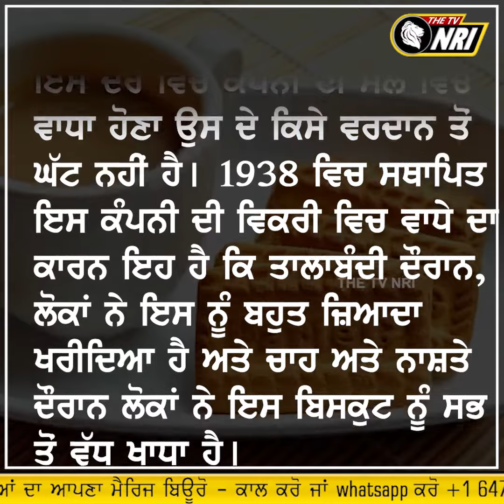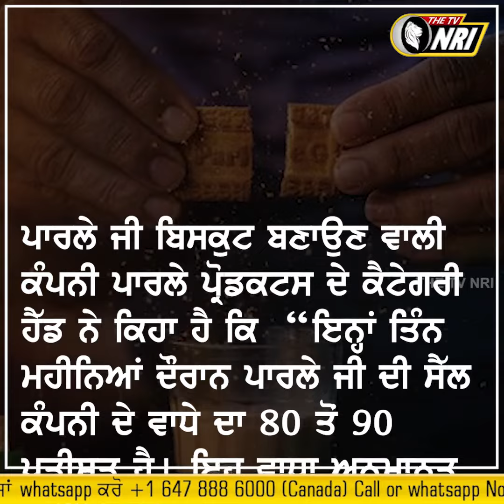ਲਾਕਡਾਊਨ 'ਚ Parle-G ਬਿਸਕੁਟ ਨੇ ਤੋੜਿਆ ਰਿਕਾਰਡ || Parle-G Biscuits Record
Parle-G Biscuits Record
Parle-G Biscuits Record News
Parle-G Biscuits Record India
Parle-G Biscuits Record Lockdown